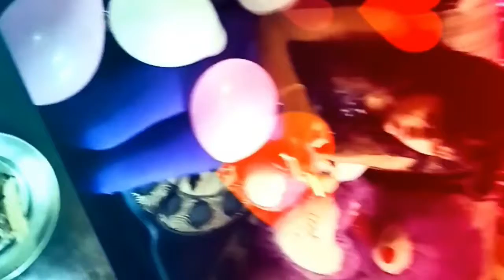I Got 2 Birthday Surprise from my Friends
Started from one surprise and it lead it to another and Another
I Got one surprise from my bff
& another one from bunch of groups & oldest school friends
I’m so overwhelmed & happy too
They made my day precious , beautiful & memorable
I’m blessed to have these kinds of friends 🤗🤗